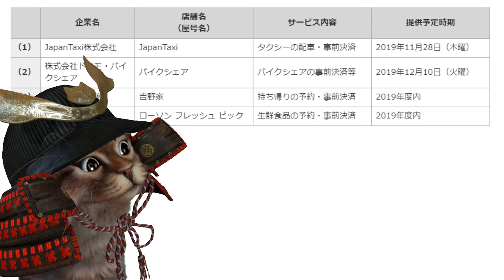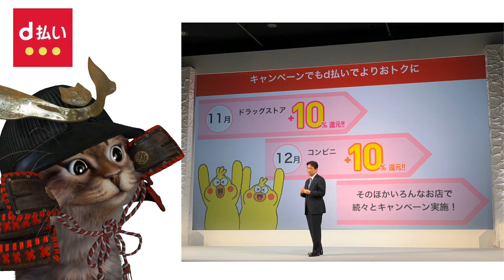d払い11月と12月に10％還元キャンペーン!?新サービスd払いミニアプリのサービスも開始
【PR】 d払い　ミニアプリ

使用機材
マイク：Rode NT1A
キャプチャーボード：I-O DATA GV-USB3
オーディオインターフェース：YAMAHA AG03